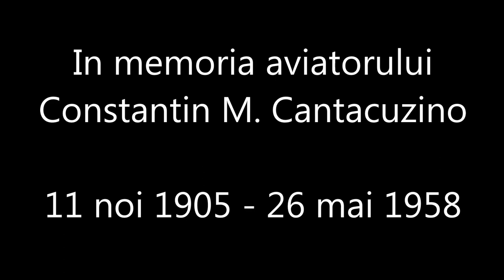In memoria aviatorului Constantin M. Cantacuzino